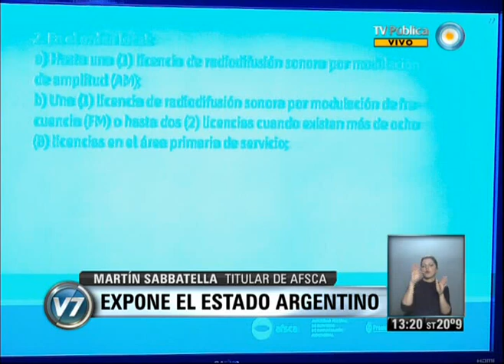Visión 7: Ley de Medios: Segunda jornada de la audiencia pública (3 de 4)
Transmisión de la TV Pública. La Corte Suprema de Justicia concluyó este jueves la audiencia pública a la que convocó, como paso previo a expedirse sobre la constitucionalidad de Ley de Servicios de Comunicación Audiovisual. Para la segunda jornada fueron programadas, por el Poder Ejecutivo Nacional, la exposición del titular de la Afsca, Martín Sabbatella, quien estuvo asistido por Eduardo Barcessat, Graciana Peñafort Colombi y Pablo Wiznia. Por el Grupo Clarín, los abogados Damián Fabio Cassino, Alejandro Carrió y María Angélica Gelli, asistidos por Martín Gonzalo Etchevers, Carlos Winograd y Carlos Moltini. El Tribunal también formuló preguntas a las partes, que el miércoles fueron representadas por cinco oradores "amicus curiae" cada una. La primera ronda contó además con la participación del ministerio Público de la Nación y a la Defensoría del Público. Emitido por Visión 7, noticiero de la TV Pública argentina, el jueves 29 de agosto de 2013.